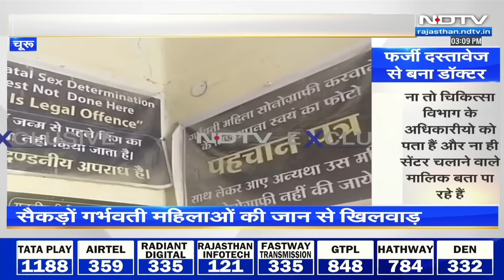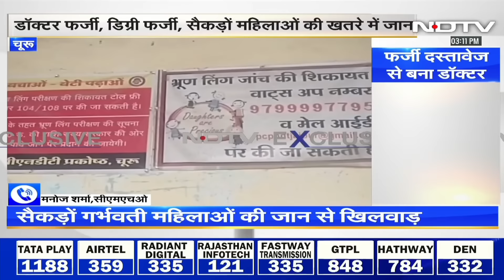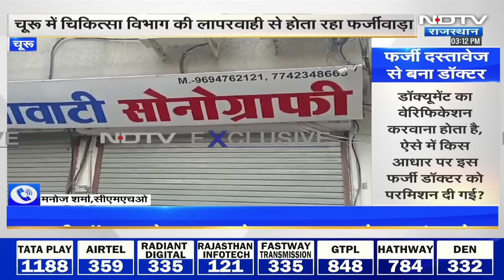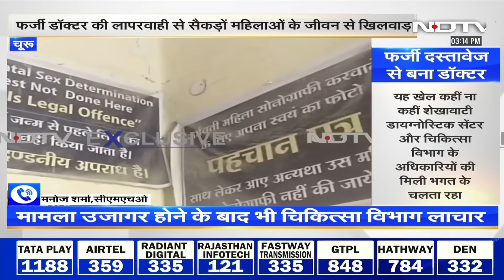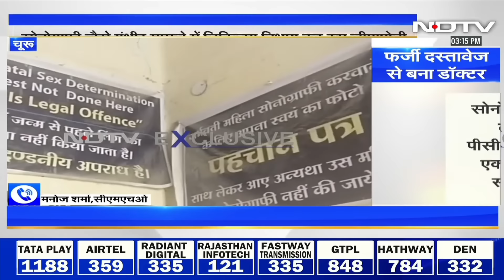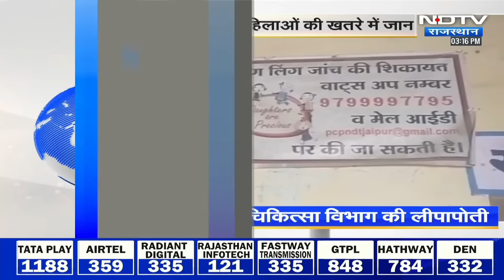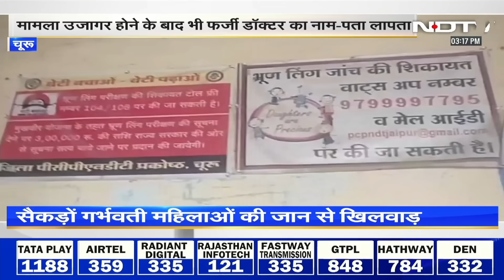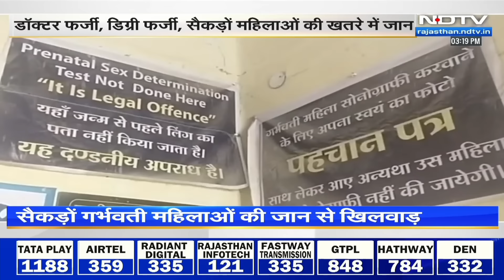सरदारशहर के इतिहास में सबसे बड़े घोटाले का पर्दा फाश, महिलाओं की जीवनी के साथ हो रहा था खिलवाड़